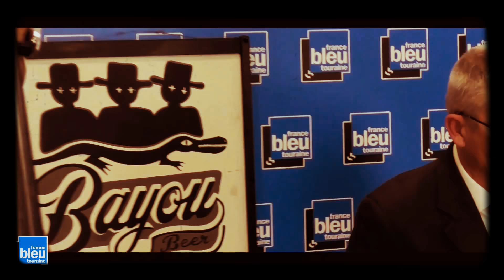Marquis de Coco Nut & Barons du Bayou - Un Bon Verre de Vouvray